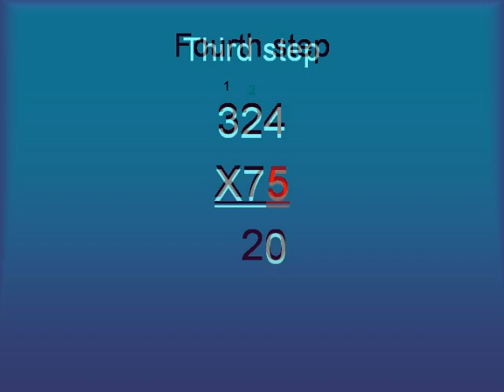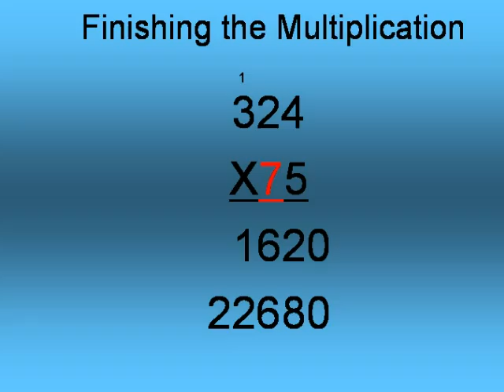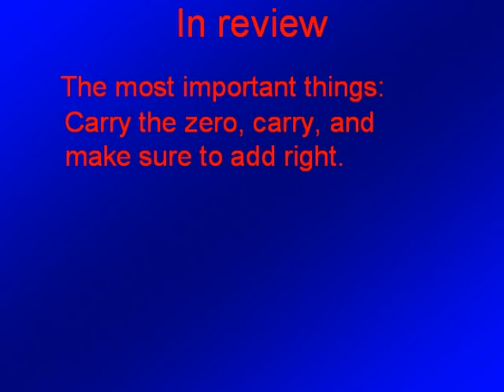Multiplication Tutorial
A quick How-To on multiplying 3-digit by 2-digit multiplication problems.